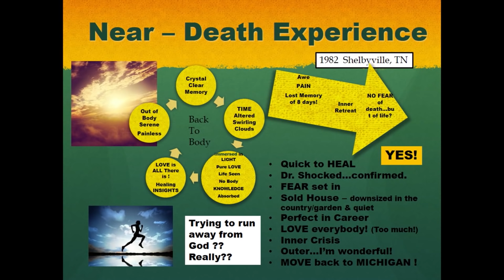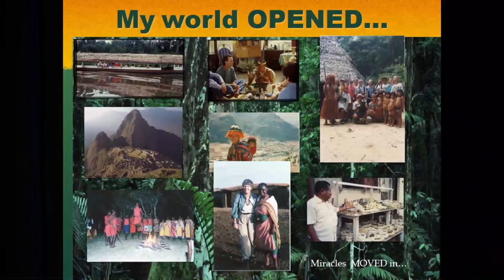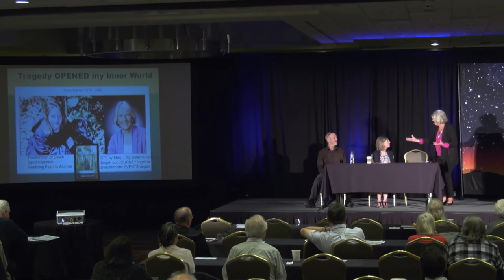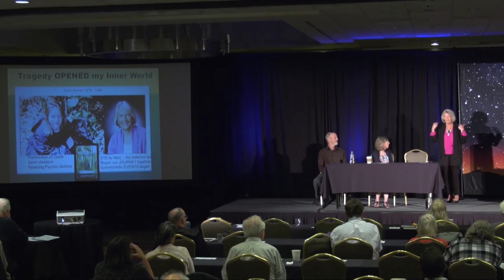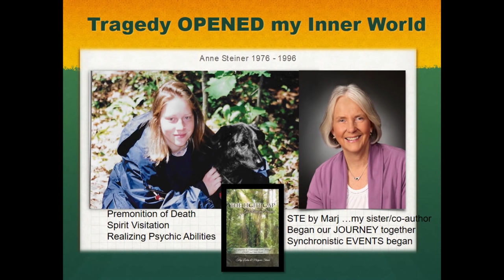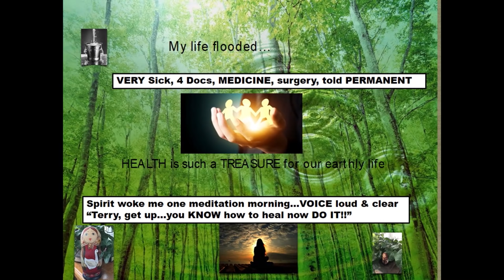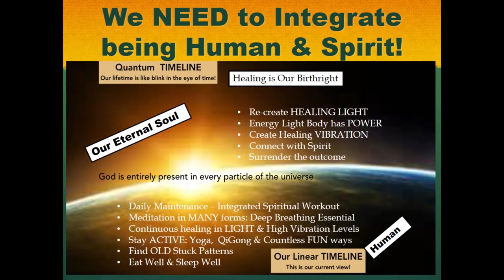IANDS Conference Panel- Terry Larkin (NDEr)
Terry uses her own 1982 death experience to share with others her momentous journey to awaken consciously. Her spiritually transformative path guided her desperate search for answers. A natural teacher of 30 years and her sense of humor help audiences feel comfortable with their own spiritual journey. Terry offers insights through her understanding of how Near-Death Experiences can shape a healthy and happy authentic life, or one filled with anxiety.

Researching in the areas of science, brain research, and natural healing modalities, Terry relates her serious health problems that began plaguing her in 2006. She shows how she was able to revisit her NDE “healing” message, combine researched knowledge, and bring herself to quality health today. Terry’s life led her to many fascinating cultural and mystical experiences as she led environmental workshops for middle and high school students into the Amazon Basin of Peru, hiking the Inca Trail, and exploring the varied eco-systems in Costa Rica and Kenya. She uses these stories creatively to help others process their own experiences. Her messages share our oneness, navigating life, and helping one another. She offers practical techniques to help others grow in health through her hands-on workshops. Source: IANDS 2018 Conference